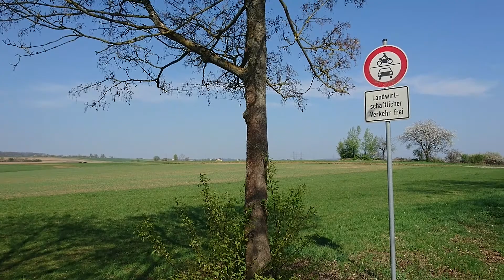Döffingen Kapellenberg 09.04.17 15:26:04 CEST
Grafenau-Döffingen, auf dem Kapellenberg am  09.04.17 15:26:04 CEST